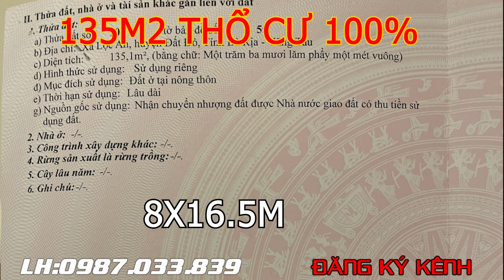Bán Đất: Lô Đất Rẻ nhất LỘC AN- VỊ TRÍ SIÊU ĐẸP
MẶT TIỀN ĐƯỜNG NHỰA
KÍCH THƯỚC TUYỆT ĐẸP 8X17m THỔ CƯ 100%
Trục đường nhiều căn nhà mới mọc lên rất đẹp
Gần bãi tắm, gần chợ, trường học
Phù hợp đầu tư, nghĩ dưỡng. Quỹ đất ven biển thực sự còn rất ít
Khi toàn bộ dãi ven biển giá đang rất cao từ 30-200 triệu/m2. Trong khi thị trường tại Lộc An- BRVT giá chỉ đang trên dưới 15 triệu/m2
Chủ cần giãi quyết công việc nên với bán với giá cực tốt
Hạ giá bán gấp thấp hơn thị trường 400 triệu
chỉ còn 1,950 tỷ
 Thương lượng cho khách thiện chí